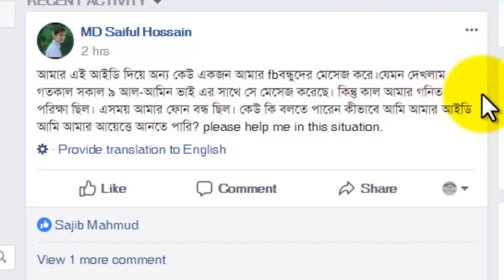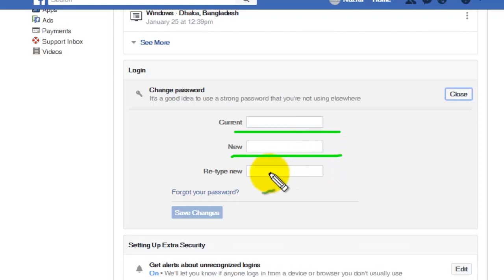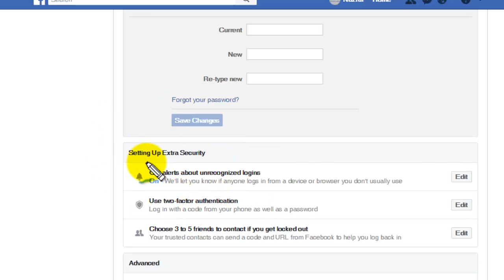Your facebook Account is logged in by other || Solve the problem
Community solution is ready to help you when you are in problem.